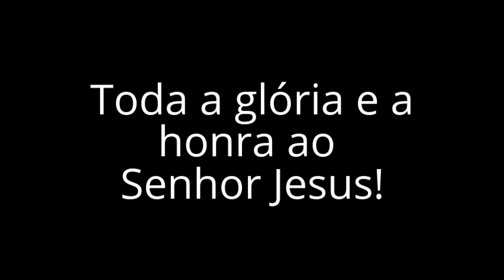Juquiá á Tapiraí (time lapse)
SP-079 entre Juquiá e Tapiraí em Time lapse .